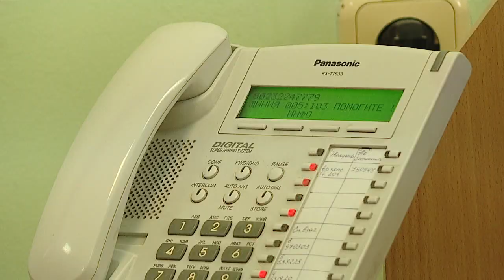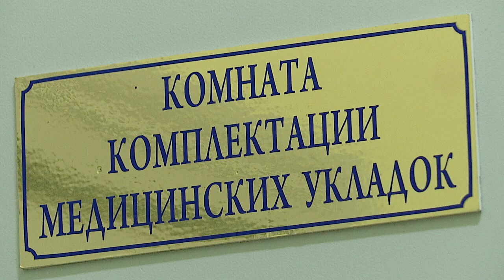Как сейчас работает Гомельская городская станция скорой медицинской помощи?